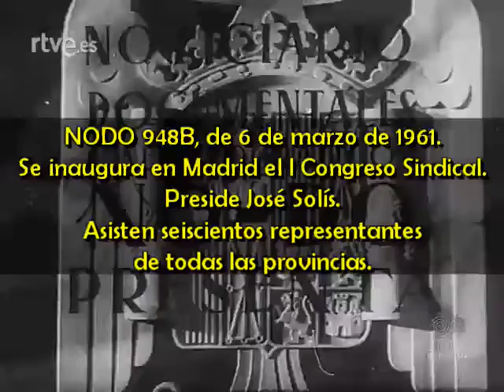1961 03 06 NODO 948B Se inaugura en Madrid el I Congreso Sindical Preside José Solís Asisten 600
NODO 948B, de 6 de marzo de 1961.
Se inaugura en Madrid el I Congreso Sindical.
Preside José Solís.
Asisten seiscientos representantes de todas las provincias.